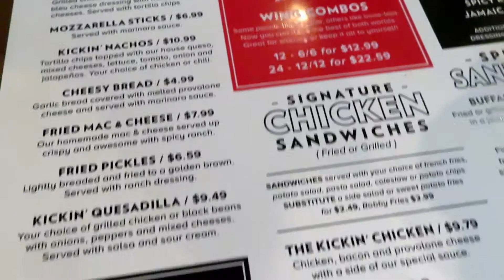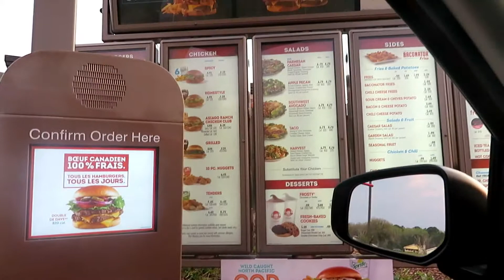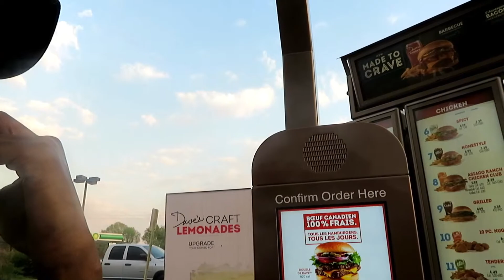I went and bought a car